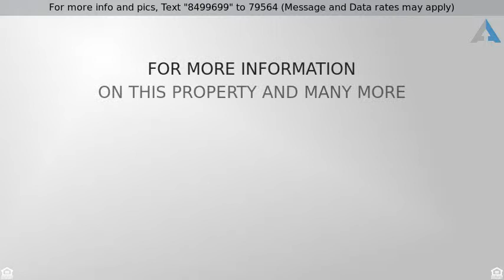Priced at $279,000 - 21851 Arriba Real, Boca Raton, FL 33433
Contemporary,European, Condo/Coop - Boca Raton, FL

Most Luxurious completely overhauled largest Corner unit located on quiet lake setting with beautiful southern exposure. This special unit has an incredible ambiance and feel from the moment you step foot inside. The details and full scope of the renovation is listed along with the photos displayed. West Farms Development is proud to offer the closest to a newly constructed home or condominium in all Boca Raton at this Price Point. Buyers receive full One Year Home Warranty with purchase and proven track record in Boca Lago. ''We've done the work for you! Move-In, Worry free living'' Dogs Okay, Adult 55, Non-Mandatory Membership Community.